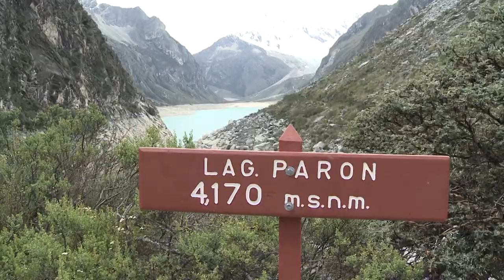RAY SALVADOR / PERDI A MI MADRE / VIDEO CLIP OFICIAL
REC STUDIOS  canal  dedicado en difundir la Cultura, Costumbres, Documentales y Nuestro Folklore vernacular del PERU Profundo
Direccion General:   JAIME SANTOS ROMO